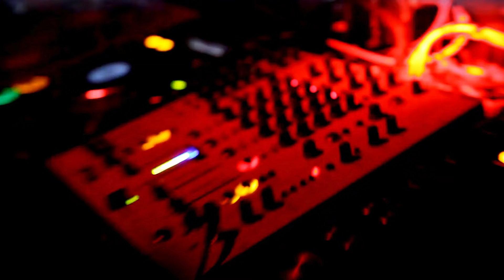Thailand vs Vietnam Nightlife 2024 - Which country is better?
Welcome to "Travel Thailand" channel.

Nightlife in Thailand vs. Vietnam

Welcome to our in-depth comparison of two of Southeast Asia's most popular countries when it comes to nightlife—Thailand and Vietnam. In this video, we'll explore how these two vibrant destinations differ in terms of their nighttime offerings, from bustling streets, bars, and clubs to local cultural events and experiences. So whether you're planning a trip and want to know which country suits your vibe, or you're simply curious about the nightlife scenes, this video has you covered!

Let’s dive into the different aspects of nightlife in Thailand and Vietnam.

To kick things off, we'll provide an overview of nightlife in Southeast Asia. Thailand has long been celebrated for its nightlife, drawing in millions of tourists every year with its beach parties, go-go bars, and rooftop clubs. On the other hand, Vietnam’s nightlife, while more low-key, is fast becoming a major draw for travelers, offering an intriguing blend of tradition, street culture, and modern clubs.

In this video, we have covered key nightlife hotspots in both countries, compare the overall vibe, talk about costs, and touch on safety and etiquette to help you decide which destination might offer the perfect night out for you.